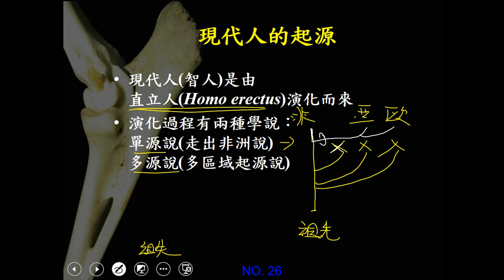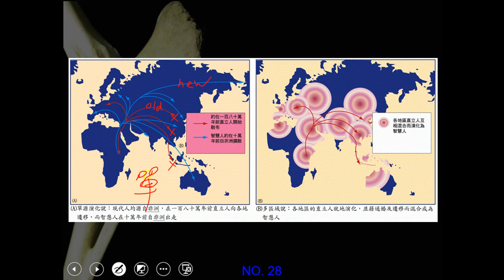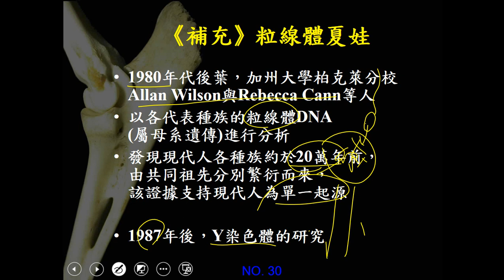10802高三選修生物ch12 3 05現代人的起源 單源說與多源說三禮